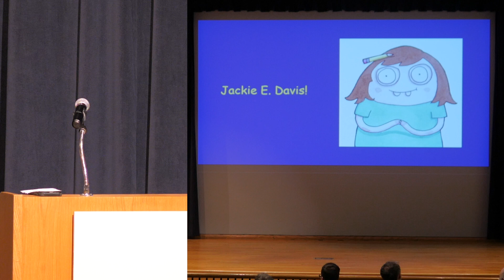Comics Read-Aloud at the Rochester Indie Comics Expo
I was asked to give a little presentation about my work, so I wrote a comic to read live! Special thanks to Dan Gross from WROC-TV for capturing this footage :)